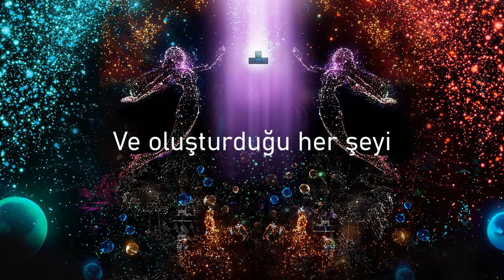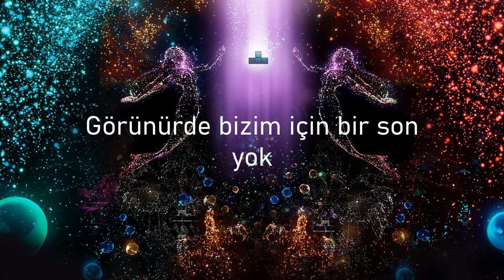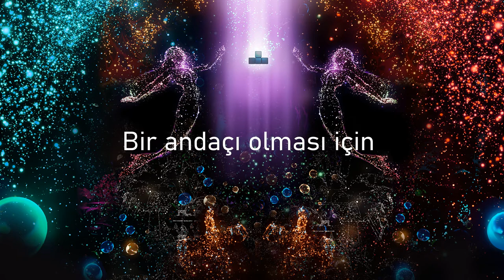Hydelic - Connected (Yours Forever) [Türkçe Çeviri]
İstek çevirileriniz var ise lütfen yorumlarda belirtiniz!